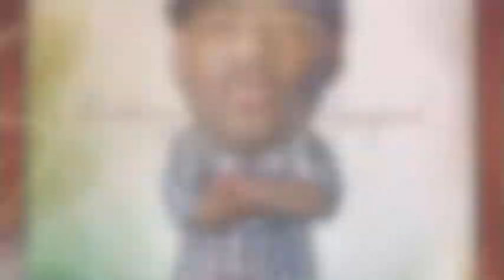Knesecary ft. Suede Royale & 3Dnatee - CENTERFOLD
NEW BANGER!!!  For all beautiful women!!
Knesecary feat: Suede Royale (maybach music group)
3Dnatee (Queen of the Solar System)
Produced by: JOHNNY JULIANO